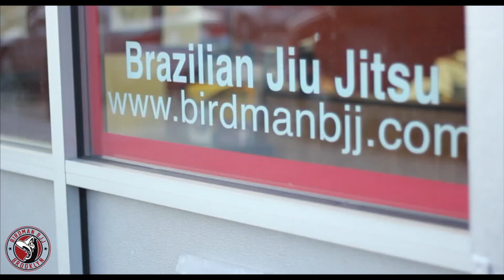Birdman BJJ Introduction/Trailer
John "Birdman" Finn gives an introduction to his school in Brooklyn.